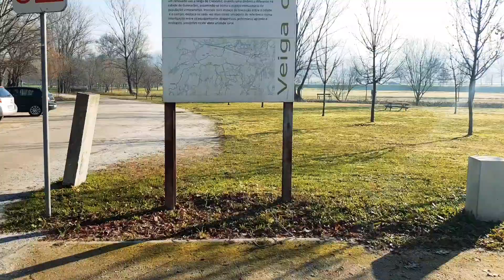Dog walking in Guimarães, Portugal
Walking with my dog in Guimarães, Portugal